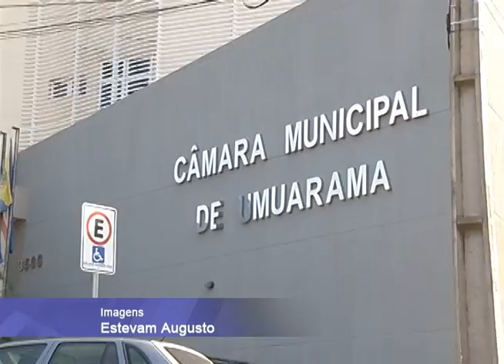TV UP/ UP NOTÍCIAS - Aumento no número de Vereadores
A população se divide com relação ao aumento de cadeiras na camâra municipal de Umuarama.